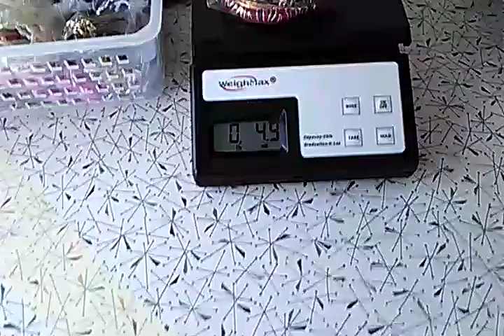More $1 Jewelry Grab Bags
PayPal is the accepted form of payment for buying from me.  Shipping is first class and I will combine shipping on multiple purchases.
Please leave the # of the grab bag you would like to purchase in the comments.  All grab bags are $1 each.  It is first come first serve.

List of grab bags and their contents:

#1.  Pendants and sliders
#2.  Assorted jewelry grab bag
#3.  Assorted jewelry grab bag
#4.  Kids jewelry grab bag
#5.  Necklaces and xmas jewelry grab bag
#6.  Necklaces grab bag
#7.  Assorted jewelry grab bag
#8.  Horse themed jewelry grab bag
#9  Watches that need batteries grab bag